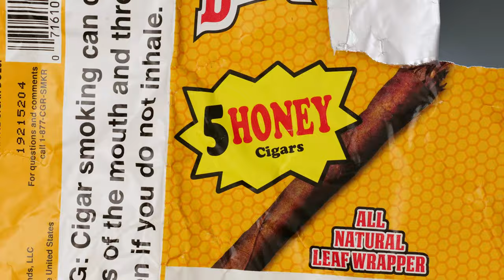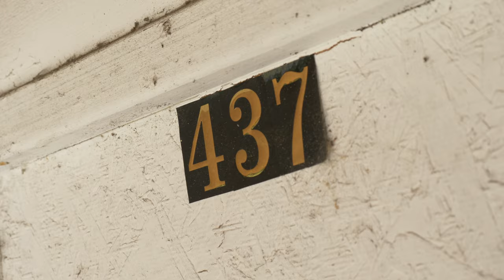MyrnaBd- Michael J (Official Music Video)